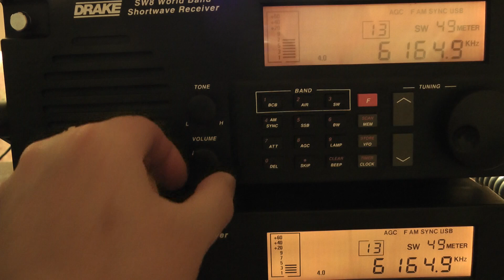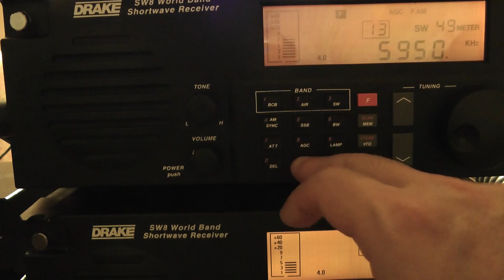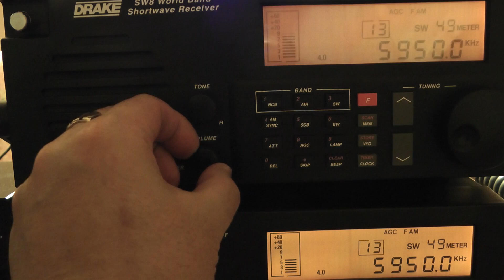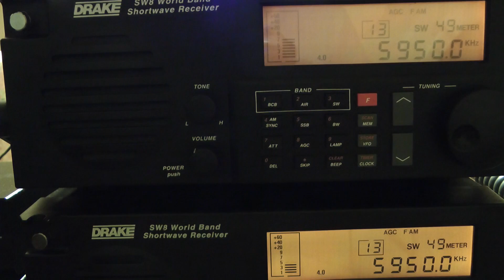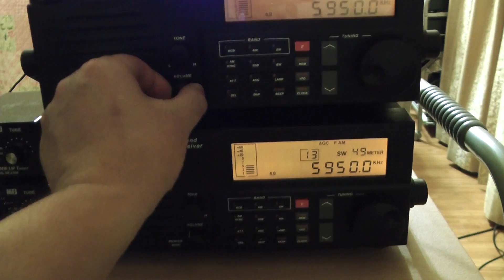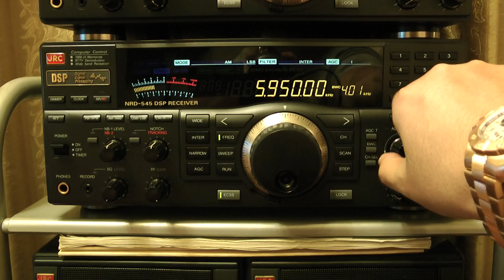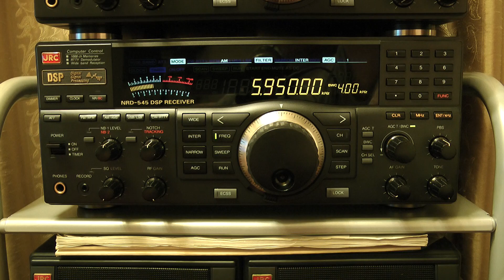Paragone tra AOR LA400 ed Wellbrook ALA1530S+Portable parte 2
3 Nov. 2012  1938UTC (4 Nov. 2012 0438JST)

Penso che 6165kHz saranno Radiodiffusion Nationale Tchadienne.
5950kHz saranno una radio stazione dell'Etiopia.
Finalmente, lo sentii usando NRD-545 & ALA1530S+, per comparare .

Fra due SW8, la cima è connessa a LA400.
Il più basso è connesso ad ALA1530S +portable.
Io stabilii fuori LA400 ed ALA1530S+Portable nello stesso modo.
LA400 è uso originalmente nel stanze,
ma, non è usabile nell'edificio di cemento armato.

Luogo : Tokio
Ricevitore: Drake SW8
Antenna: AOR LA400 & galvanic isolation transformer AOR GT-1
Antenna: Wellbrook ALA-1530S+Portable